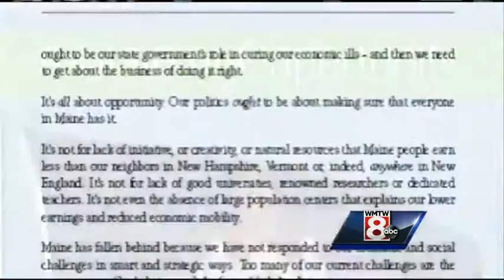Candidate Profile: Eliot Cutler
WMTW News 8 political reporter Paul Merrill profiles Independent Gubernatorial Candidate Eliot Cutler.